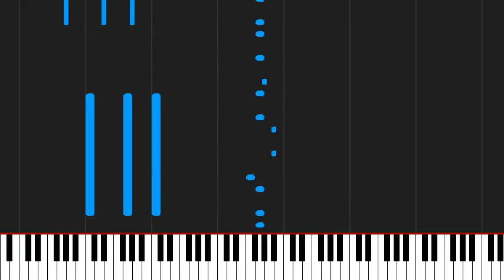How to play I'm A Believer by Haikyuu!! Second Season on Piano Sheet Music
Tutorial How to play I'm A Believer by Haikyuu!! Second Season on Piano Sheet Music